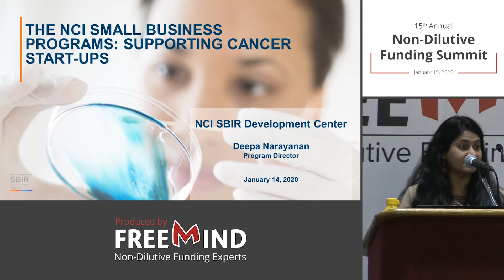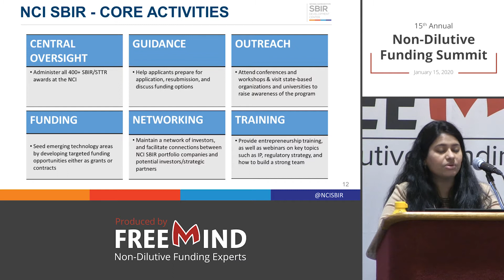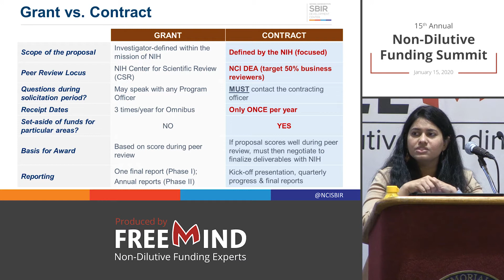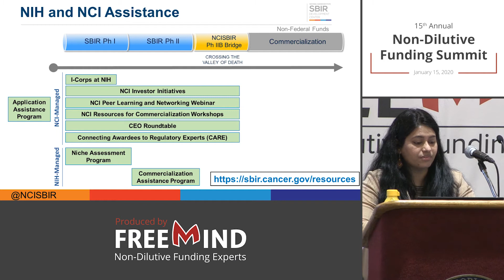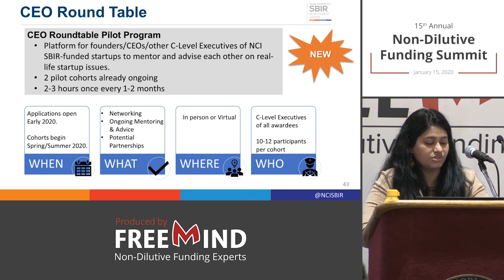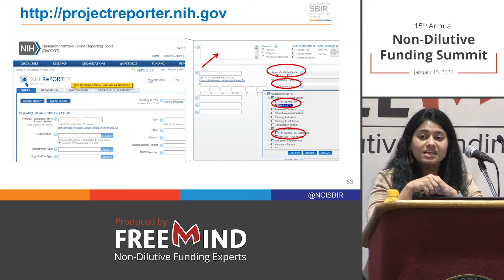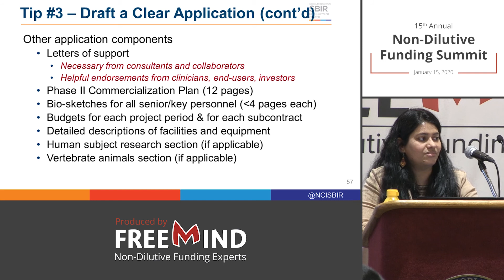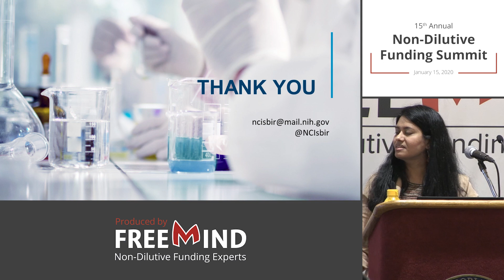NDFS15: NCI SBIR/STTR Programs, Funding Opportunities, and Application Tips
Presentation by Ms. Deepa Narayanan of the National Institute on Cancer at the 15th Annual Non-Dilutive Funding Summit